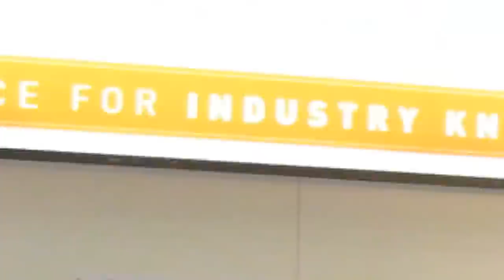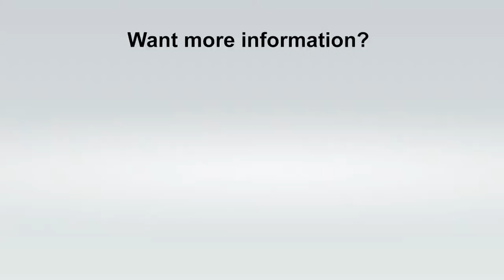Why advertise with Infolink.com.au?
Infolink.com.au asks a number of clients why they advertise with Australia's leading architecture, building and design directory. For more information on advertising with Infolink,